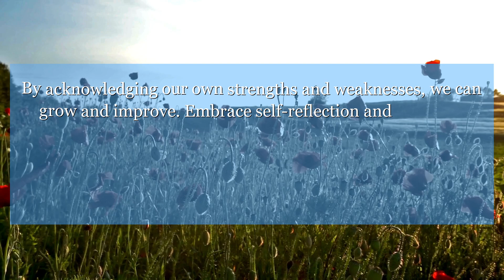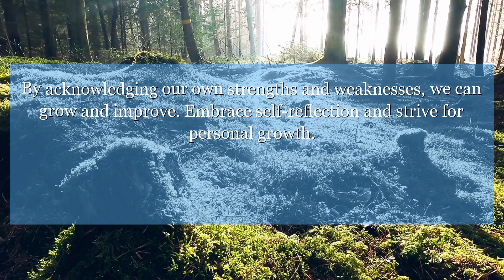Proverbs 27:2 Let another man give you praise, and not your mouth; one who is strange to you, and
In Proverbs 27:2, we are reminded of the importance of humility and self-awareness. By acknowledging our own strengths and weaknesses, we can grow and improve. Embrace self-reflection and strive for personal growth.